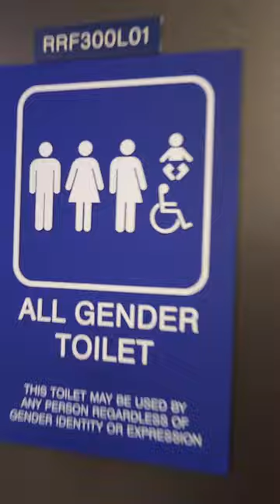1st time seeing transgenger bathroom logo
what's going on everybody rob here with a little video of first time clean of cross actual transgender sign for a transgender Restroom. we were we were at O'hare International Airport. I've been in the hospital before that only had a lady's bathroom and a gender neutral bathroom. That was pretty odd I actually did not go in the gender neutral bathroom because I didn't wanna walk in on anybody. And I didn't want anybody to walk in on me as I was using the bathroom. not that I would be ashamed but I would be uncomfortable. so when we were in O'hare International Airport I was looking for a restroom And when I look for a restroom I look for a male and female restroom So my wife in case she has to go we will be up in approximately the same area when we use the restroom and come out and meet each other. Well at O'hare Airport there was not a female restroom in this vicinity. I looked at the signs and there was a male restroom and all all genders bathroom. Then when you look closer to the sign it actually had the pictures And one picture was a actual restroom restroom picture of a half man half woman. That was the first time I saw this logo and I saw this bathroom. We worked for we walked further and there was and there was a female restroom But this was the first time I came upon a picture for transgenders on the all gender restroom at O'hare Airport.

 Rob here AKA Trev2323